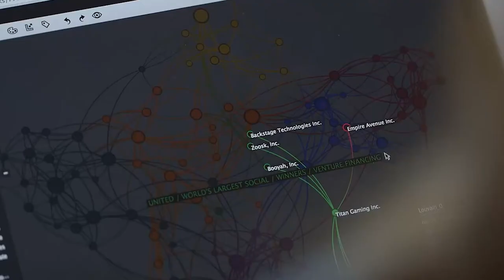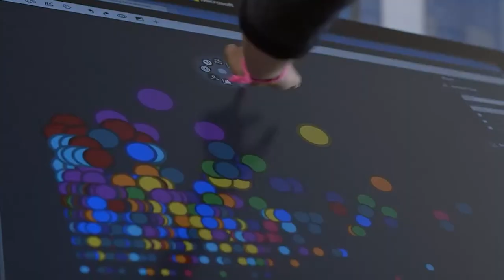The SHOCKING Reason Elon Musk and Natasha Bassett SPLIT!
HI there, and welcome to TheRich! Elon Musk and actress Natasha Bassett have officially split after he revealed to her some shocking news!